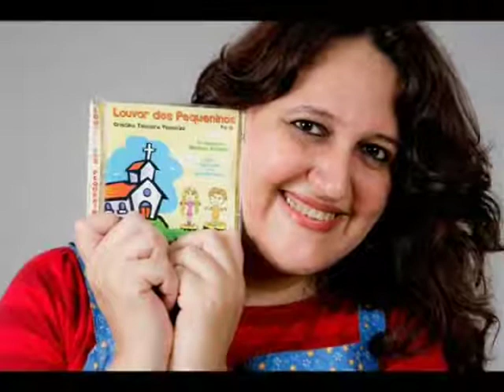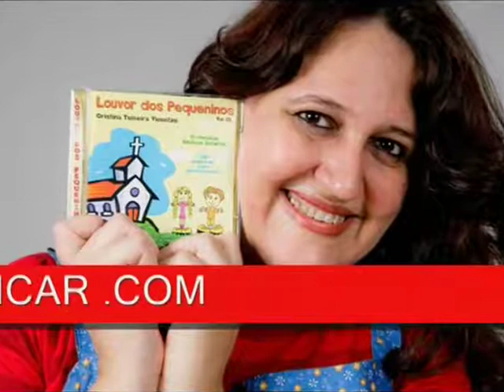SE EU FOSSE UM ELEFANTE! MÚSICA!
Vamos aprender mais uma musiquinha! Professor, utilize este material em sala de aula! Através da música, obtemos uma aprendizagem dinâmica, alegre e prazerosa!

Tradução da descrição do vídeo em diversas línguas:

Inglês / English:
Let's learn one more song! Teacher, use this material in the classroom! Through music, we get a dynamic, joyful and pleasurable learning experience!

Espanhol / Spanish:
¡Aprendamos una canción más! ¡Maestro, use este material en el salón de clases! ¡Compartir con tus amigos! ¡A través de la música, obtenemos una experiencia de aprendizaje dinámica, alegre y placentera!

Francês / French:
Apprenons encore une chanson ! Enseignant, utilisez ce matériel en classe ! Partage avec tes amis! Grâce à la musique, nous obtenons une expérience d'apprentissage dynamique, joyeuse et agréable!

Russo / Russian:
Выучим еще одну песню! Учитель, используйте этот материал на уроках! Поделиться с друзьями! Благодаря музыке мы получаем динамичный, радостный и приятный опыт обучения!

Japonês / Japanese:
もう一曲学びましょう！ 先生、教室でこの資料を使用してください！ お友達と共有しましょう！ 音楽を通して、ダイナミックで楽しく楽しい学習体験ができます！

Chinês / Chinese:
让我们再学一首歌曲！老师，在课堂上使用这些材料！与您的朋友分享！通过音乐，我们获得了充满活力、快乐和愉悦的学习体验！